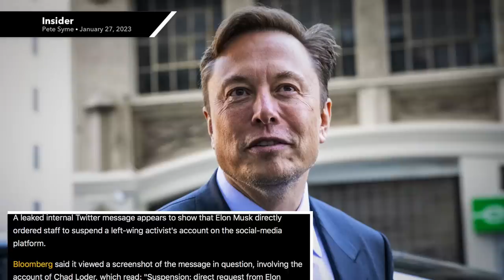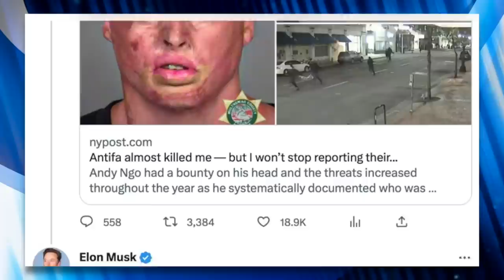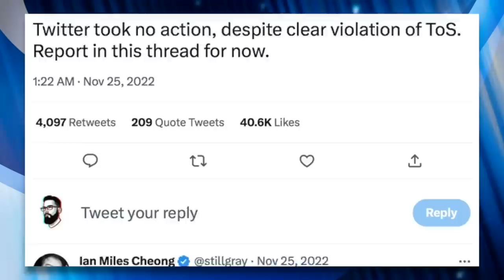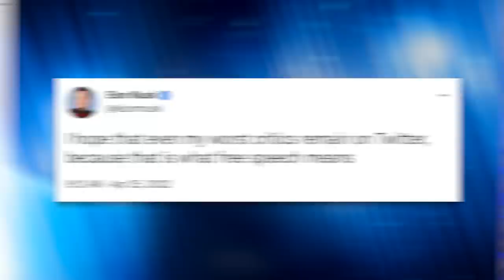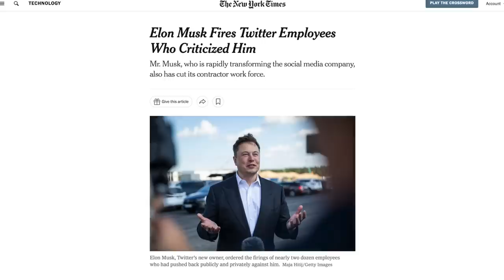Leaked Memo Confirms Elon Musk Ordered Censorship of Left-Wing Activist Himself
A leaked memo obtained by Insider confirms Twitter's owner Elon Musk, a supposed free speech warrior, personally ordered the censoring of a prominent left-wing account. It's just more proof that Musk doesn't actually care about free speech.

00:00 Elon Bans Left-Wing Activist
01:39 Elon Listens to Fascists
03:26 Elon on Free Speech
05:16 Outro